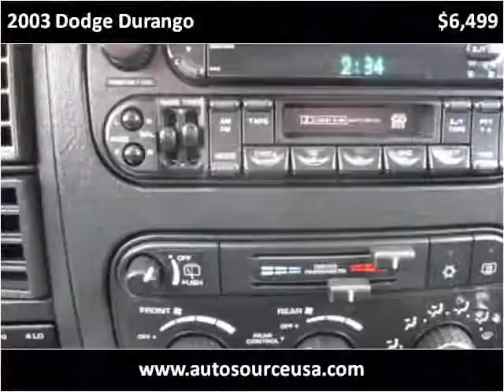2003 Dodge Durango Used Cars Morganville NJ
This 2003 Dodge Durango is available from AutoSource USA.